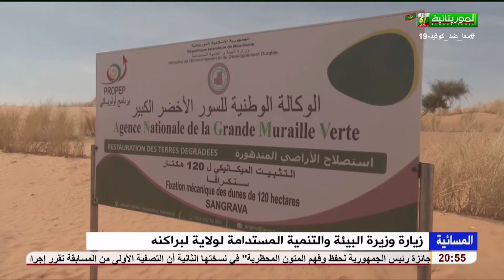زيارة وزيرة البيئة والتنمية المستدامة لولاية لبراكنه